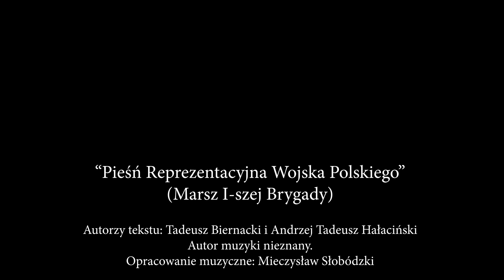"W służbie Rzeczypospolitej Polskiej"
"W służbie Rzeczypospolitej Polskiej" - koncerty online w wykonaniu orkiestr wojskowych podległych Dowództwu Garnizonu Warszawa